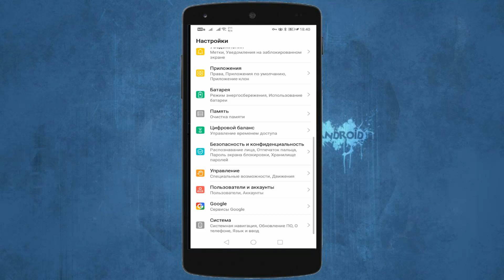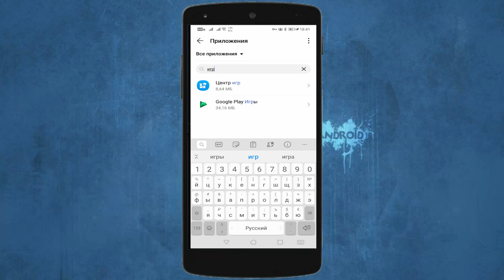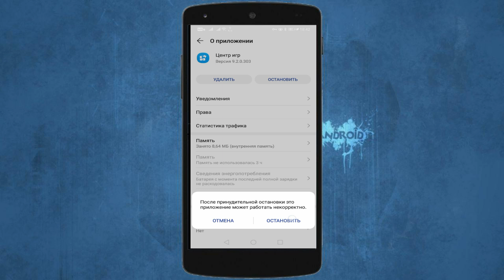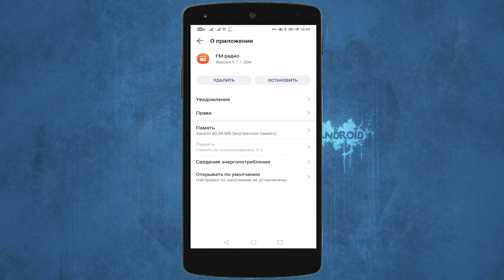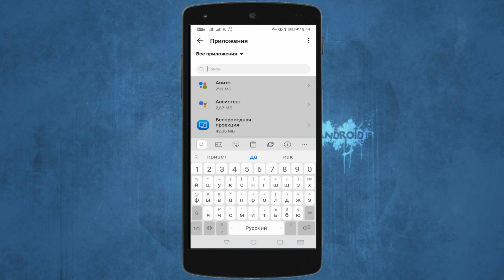ЭТИ ДВА ПРИЛОЖЕНИЯ РАЗРЯЖАЮТ ТЕЛЕФОН и постоянно работают в фоне - ТЫ ИМИ не пользуешься! УДАЛИ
Ребят в этом видео я расскажу вам как избавится от двух вредных приложений которые постоянно работают в фоне и сильно разряжают ваш телефон. Тем более я уверен что 99% из Вас просто не пользуется этим приложением. Как все сделать быстро и правильно увидите в видео. Бизнес

ПРОГРАММА ДЛЯ ВЗЛОМА WI-FI СОСЕДА == ЖМИ ==
Android and Windows полезные советы - О сложном просто